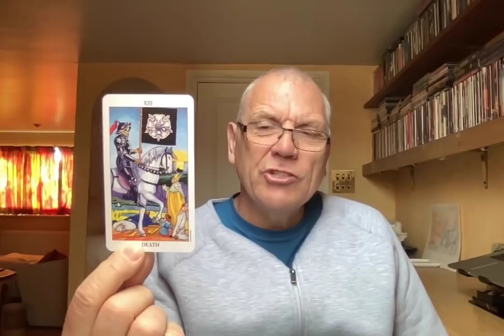CANCER MAY 2022 YOU'RE GETTING SOMEONES ATTENTION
Private readings:
If you like these readings , but would like more clarity on your situation you can book a private reading with me by sending a request to

Many Thanks